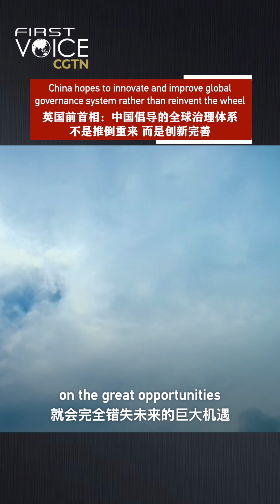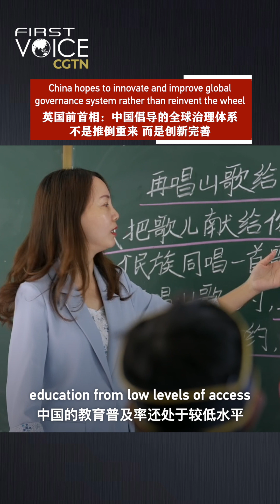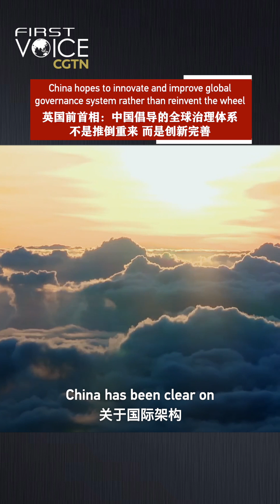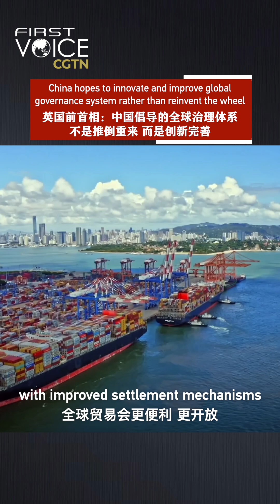China hopes to innovate and improve global governance system rather than reinvent the wheel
Now faced with today's multiple crises, there should be a coming together, says former UK Prime Minister Gordon Brown. China hopes to help the global governance system move with the times through innovation and improvement, rather than reinvent the wheel.